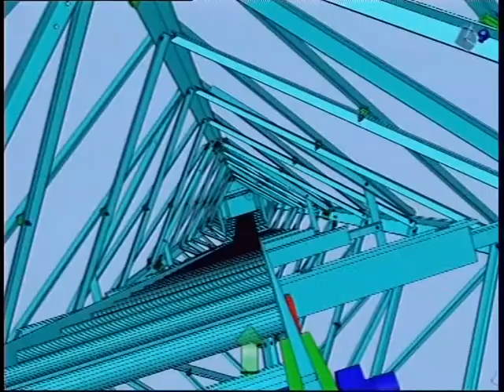Mosorijada, Ivo Josipović 03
Mosorijada, Ivo Josipović, Milorad Bibić Mosor, Kanal 5TV